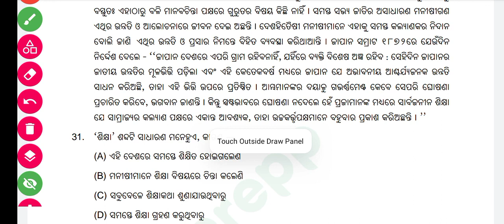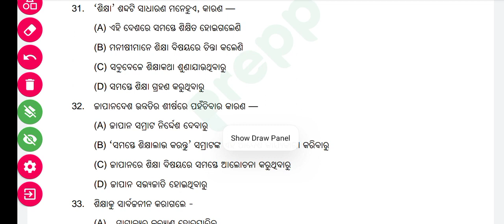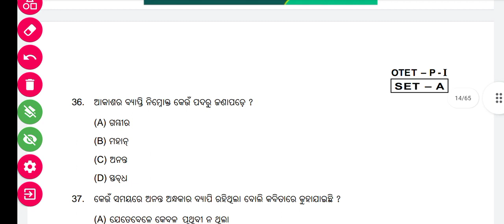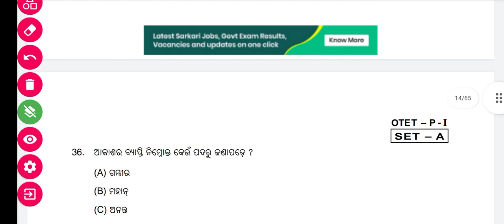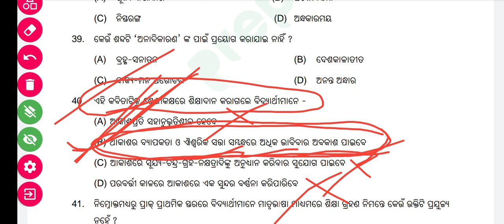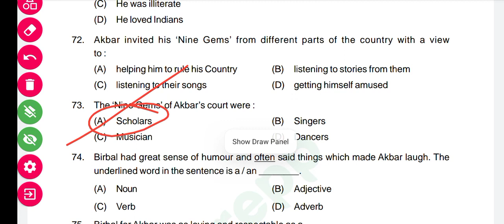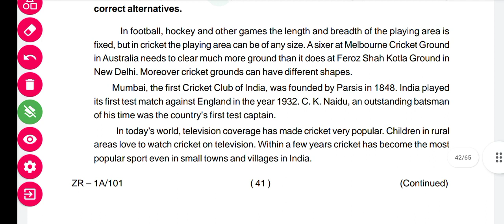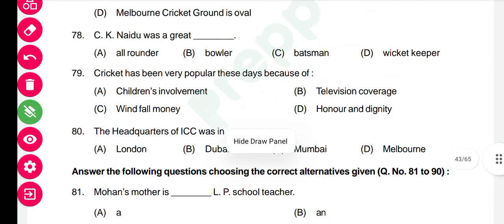MASTER PLANNING FOR 100℅ SECURE FULL MARKS IN PASSAGE. JT EXAM PAPER 1 &2 . JT EXAM 2023